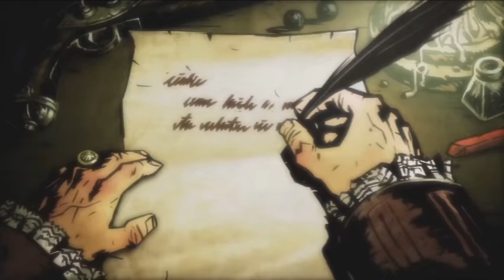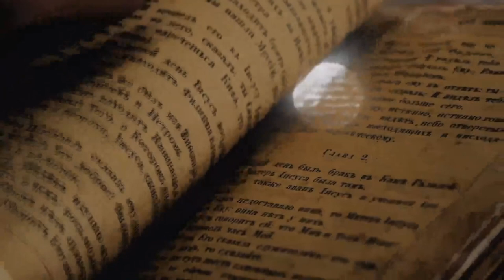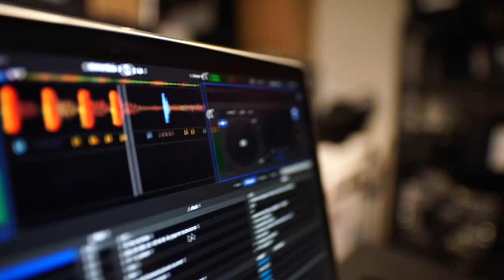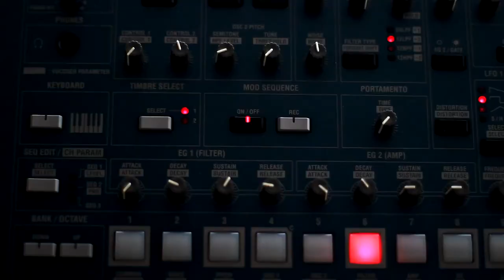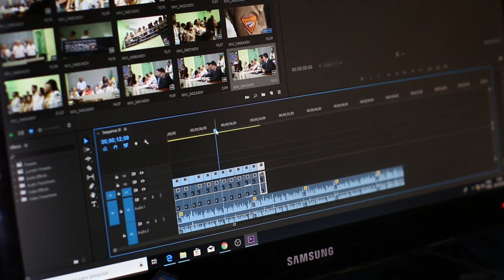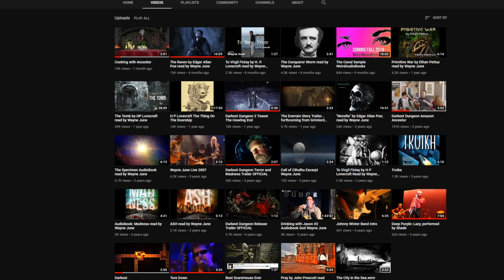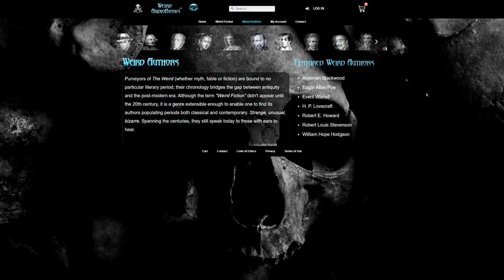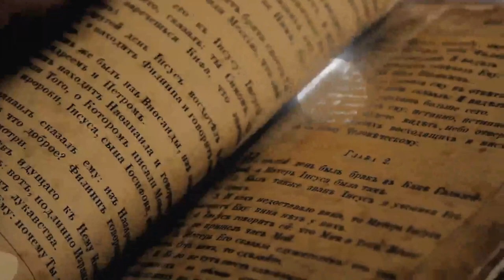Wayne June Breaks Down Voicing Darkest Dungeon, Lovecraft & Microwave Manuals - An Interview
A few months ago David sat down with Darkest Dungeon voice actor Wayne June to chat creative processes, the voice over industry, and what it's like to be famous for how you sound.

We explore Lovecraft, fringe rock music, and put on our grandad pants to lament how 'the kids just don't understaaaaand' - it's vintage David.

Credits
Research/Writing/Editing: David McNeill
Feautring: Ben Hill, Wayne June

Joep Coumans
Cameron Smith

Follow David: @dcmihatepie
Follow Ben: @Literalcitrus
Follow Adam: @ThatAdly
Follow Laura: @LauraDuckyB
Follow the team: @Dcm_Works